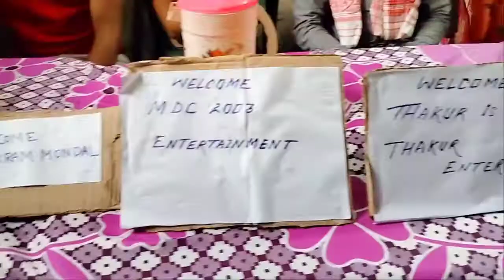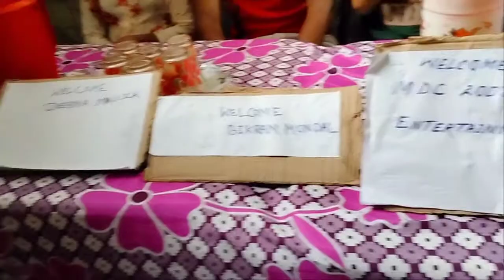Behali YouTube সদষ্যৰ celabreation by Dipak officel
আজিৰ কাৰ্য সুচিটো বহুতেই ভাল লাগিল।মোৰ জীবনত প্ৰথম বাৰ ইমান সন্মান আৰু মৰম পালো।সকলোঁৰে YouTube channel সফল হক এয়াই মই আশাকৰোঁ।

all YouTube members chanel link